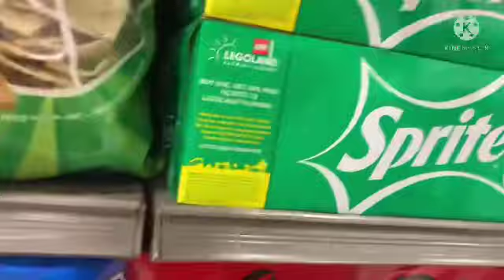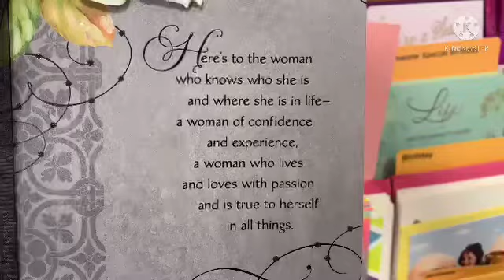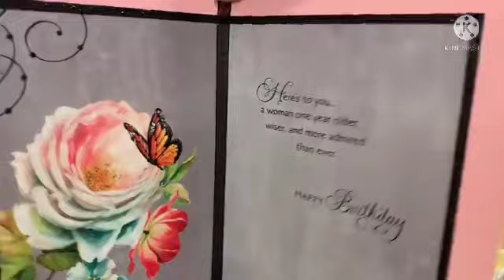Late b day celebration for jj and Ray fern